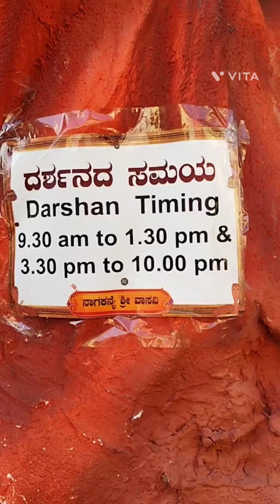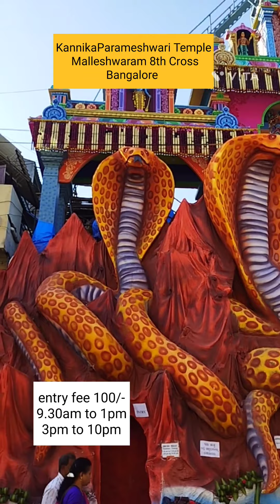ಈ ಧನುರ್ಮಾಸದಲ್ಲಿ ನಾಗಲೋಕಕ್ಕೆ ಹೋಗಿದ್ದೆ|ಐದು ತಲೆ ನಾಗರಾಜನ ದರ್ಶನವಾಯಿತು|Nagaloka Visit in Dhanurmasam